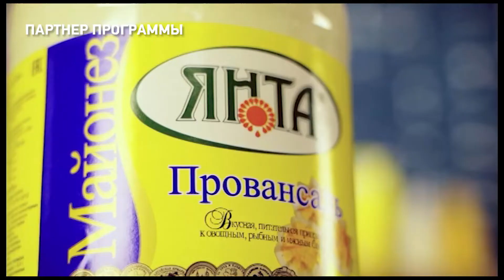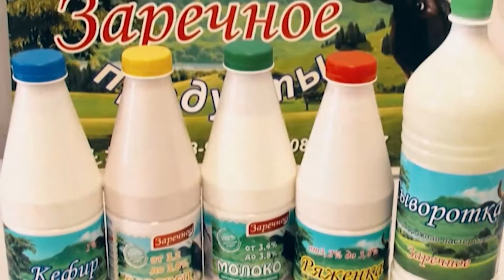ЕСТЬ Today. 15.11.2021 Ролл с курицей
4 сезон программы ЕСТЬ Today! А это значит, что наша команда вернулась, чтобы радовать вас своими рецептами. Сегодня наша ведущая Ольга Муравьёва и тренер проекта "Минус 10" Александр Литвин, приготовят ролл с курицей